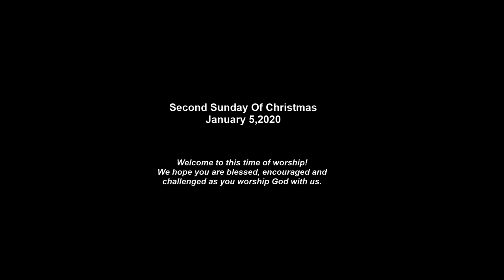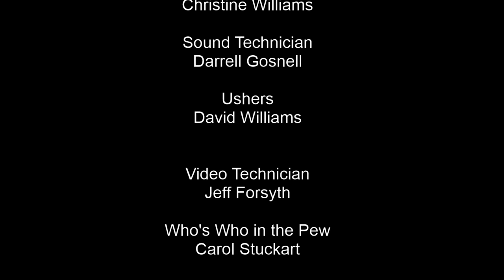Gethsemane Lutheran Church Service 5 January 2020